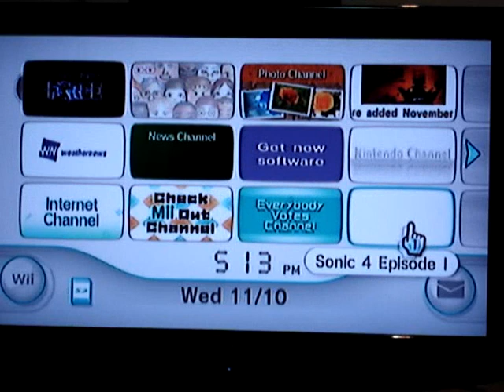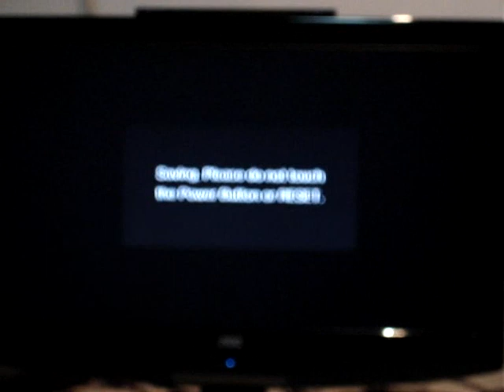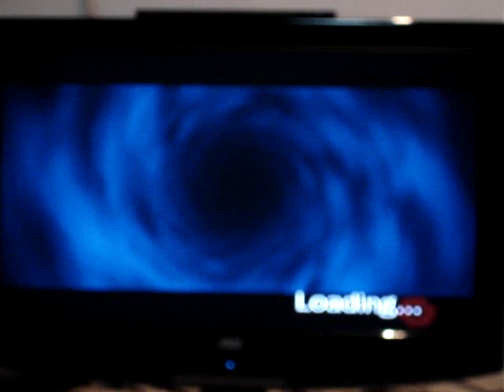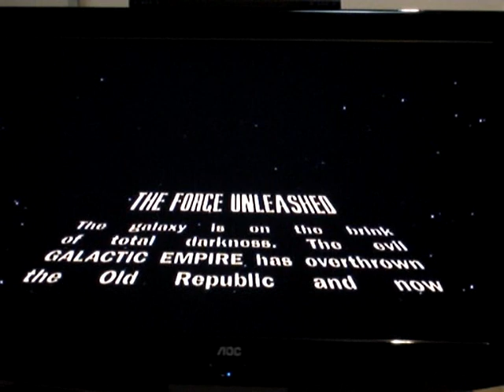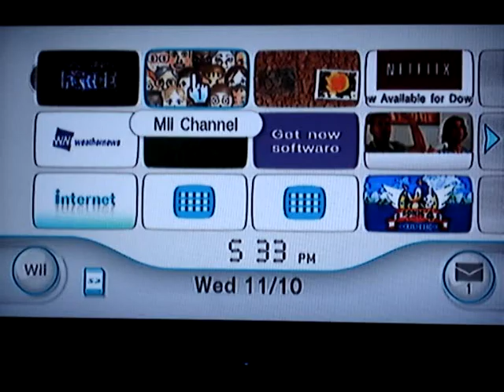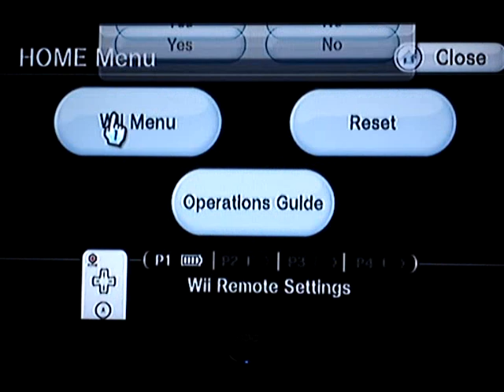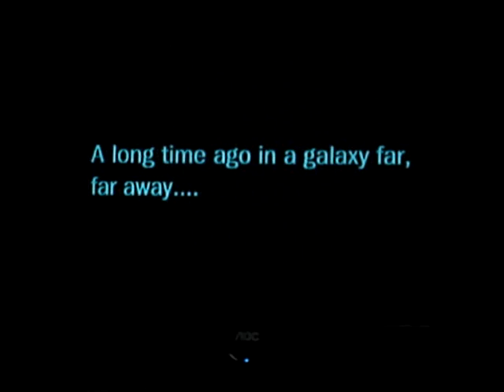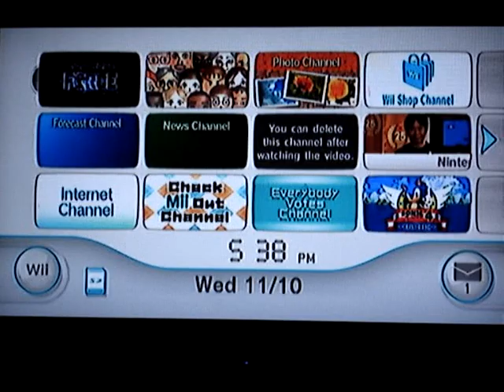cabo video componente wii